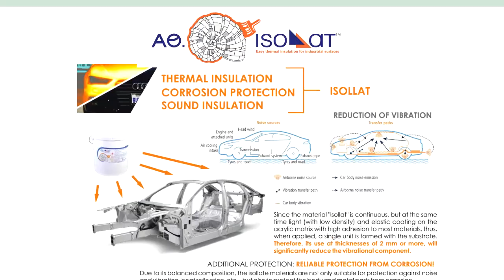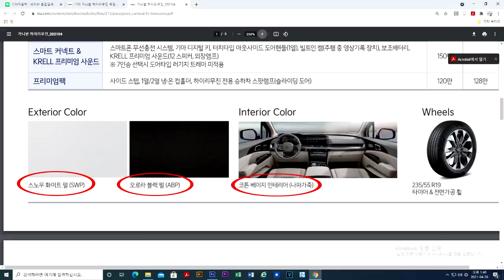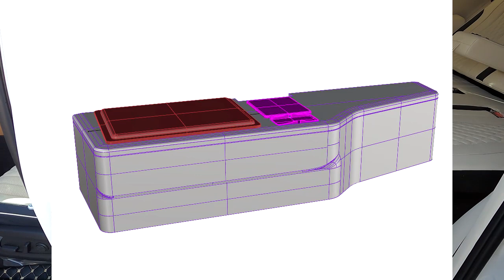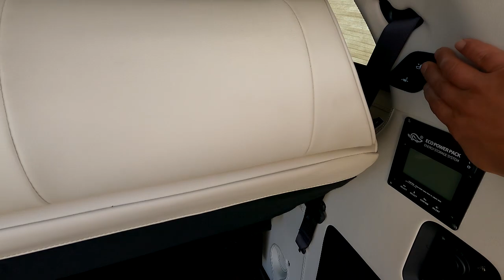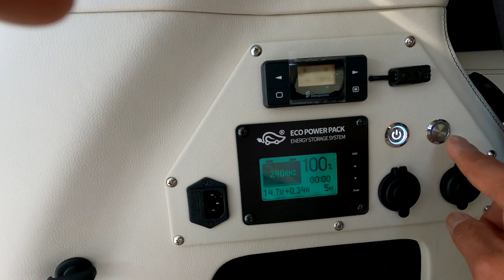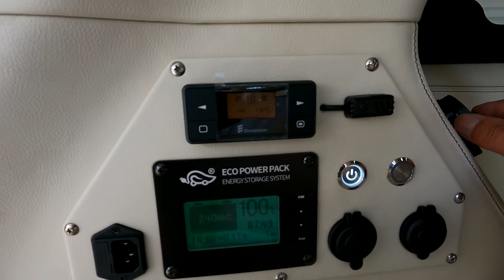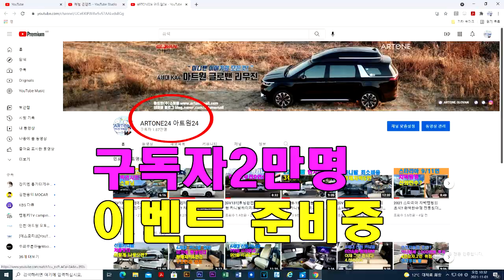[GV152]공개하면 않되는데..22년형 신형카니발4인승 업무용인지,차박용인지?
미니밴[MPV]전문기업 아트원(주)4세대 신형카니발9인승 디젤 시그니쳐 풀옵션 22년형으로 세롭게 제작되는 아트원글로밴하이리무진 차량이 4인승으로
튜닝까지 마무리 합니다.
차안에서 업무를 볼때 행복하시다는 고객님을 위해 특별한 2열 테이블을
선사합니다.
앞으로 글로밴과 함께 번창 하시길 기원합니다.
가능합니다.
아트원 본점:
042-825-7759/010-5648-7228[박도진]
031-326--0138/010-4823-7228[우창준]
아트원 전국지사:
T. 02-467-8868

📢BGM
✔️Track - extenz - Endless Summer